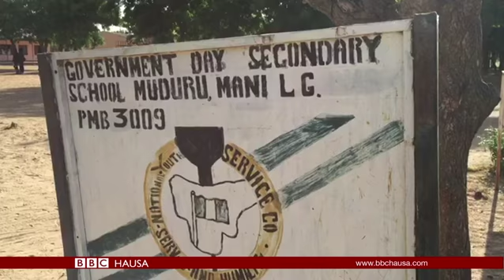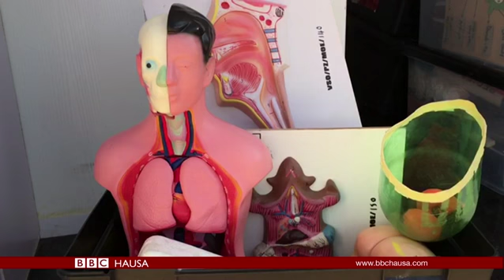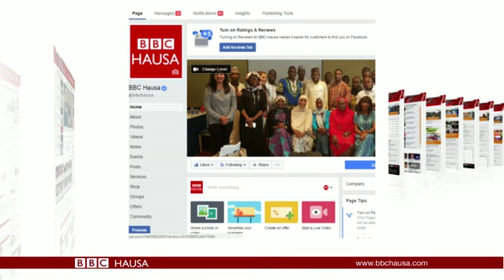Labaran Talabijin na 06/11/17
Ana cikin tsaka mai wuya ta fuskar diplomasiyya a gabas ta tsakiya ... Saudiyya ta rufe iyakokin Yemen, bayan harin da 'yan tawayen Houthi suka kai mata da makami mai linzami.
A Najeriya kuma zamu ga yadda wata kungiya ke taimaka wa 'yan sankadare da ajin gwajin kimiyya na tafi-da-gidanka.